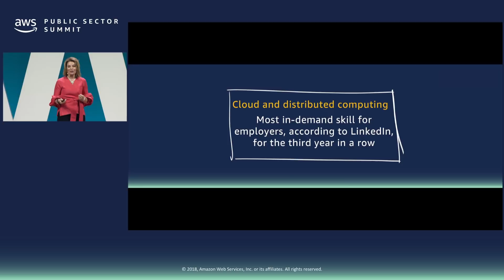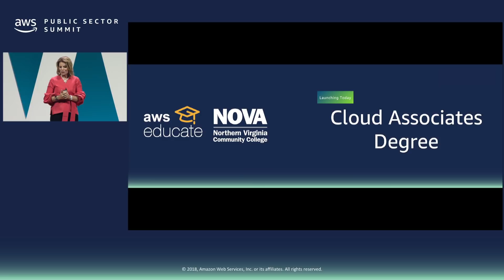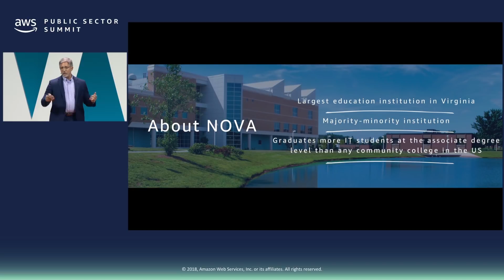AWS and NVCC Announce Cloud Associates Degree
During the 2018 AWS Public Sector Summit AWS Educate along with Northern Virginia Community College (NVCC) announced the first ever Cloud Associates Degree. Governor Ralph Northam of Virginia and NVCC’s President Scott Ralls joined Teresa Carlson to make the announcement. Their message highlighted the growing need for cloud skills and how AWS Educate and Universities are partnering together to create a next generation IT workforce.